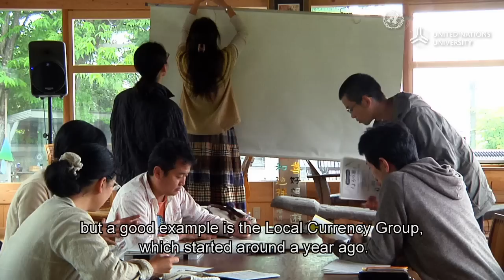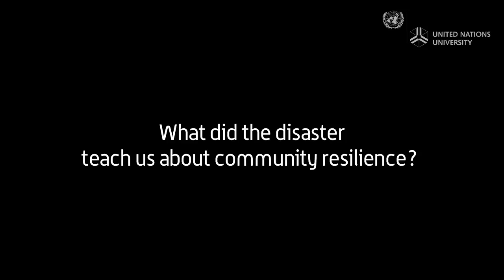Transition Town Fujino-Mr. Enomoto's Interview